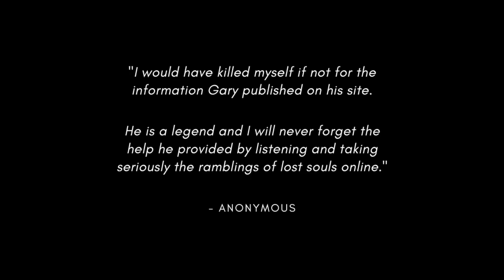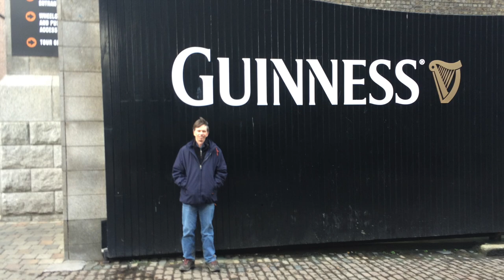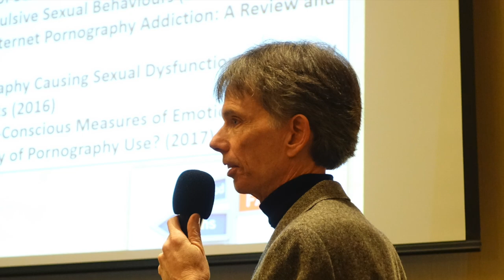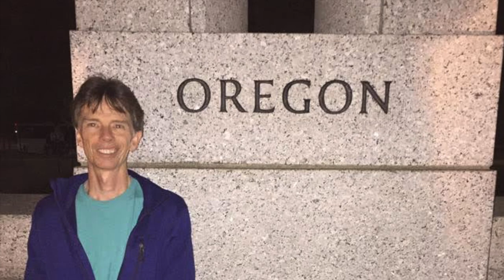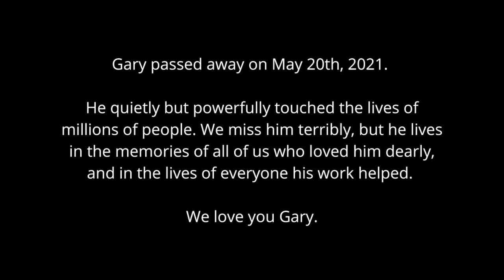Remembering Gary Wilson of Your Brain On Porn: My Friend & Hero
Gary Bruce Wilson is the author of the best-selling book Your Brain On Porn: Internet Pornography and the Emerging Science of Addiction, presenter of the immensely popular TEDx talk “The Great Porn Experiment” (14+ million views), and creator of the website YourBrainOnPorn.com, a clearinghouse for the latest research, media, and self-reports on pornography’s effects and potential harms.

Gary Wilson is survived by his wife, Marnia Robinson, his son, Arion Sprague, and his canine companion, Smokey. He was born in Seattle, Washington, and resided in Ashland, Oregon. In his personal life, Wilson was a wonderful husband, father, and friend, and he was loved by many.

Gary Wilson taught human pathology, anatomy, and physiology for years and has long been interested in the neurochemistry of addiction, mating, and bonding. Wilson possessed a gift for teaching, a passion for compiling information, and an unwavering desire to help others. After he noticed many young people online experiencing adverse effects associated with excessive porn use, he created YourBrainOnPorn.com in late 2010. Since the corresponding book was first published in 2014, Your Brain on Porn has been translated into Arabic, Dutch, German, Hungarian, Japanese, and Russian. In 2016, Wilson co-authored an academic paper with seven US Navy doctors entitled “Is Internet Pornography Causing Sexual Dysfunctions? A Review with Clinical Reports” and another journal article entitled “Eliminate Chronic Internet Pornography Use to Reveal Its Effects.” Gary Wilson’s tireless work in cataloging the research surrounding the effects of porn use touched countless lives worldwide.

Gary Wilson cannot be replicated or replaced, but his legacy will live on through the enormous impact that he had. He successfully pushed for more research on pornography to be conducted, gave a voice to people silently struggling with excessive porn use, and raised awareness about porn addiction to millions.

Gary passed away on May 20th, 2021. He quietly but powerfully touched the lives of millions of people. We miss him terribly, but he lives in the memories of all of us who loved him dearly, and in the lives of everyone his work helped. We love you Gary.

We will continue to add stories, testimonials, videos and photos as a memorial to Gary. If you would like to share your thoughts and memories, either publicly or privately, please do so at GaryWilson.Life, all of us who love him would appreciate it.